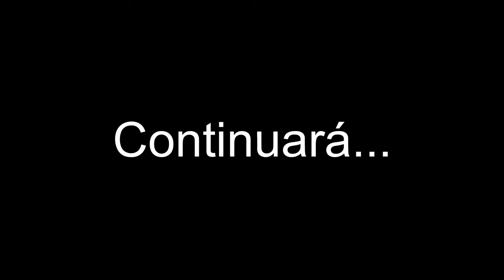La última lección en el arte de la espada/The Legend of Zelda: Twilight Princess 81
Hola a todos y todas, continuamos con el octogésimo primer capitulo de The Legend of Zelda: Twilight Princess, espero que les guste.

20:16 Life
☉Productor: LOCH